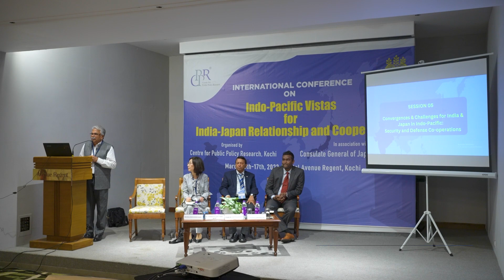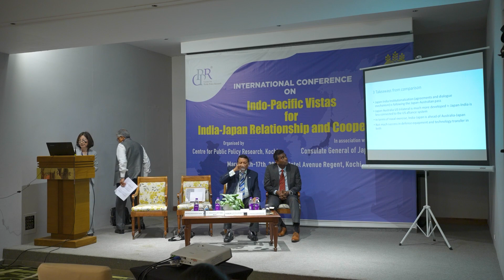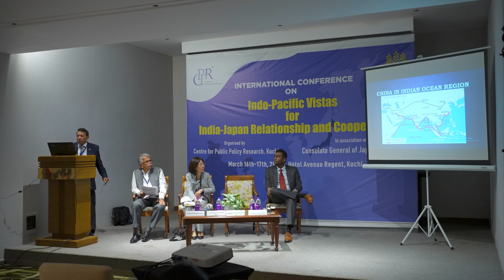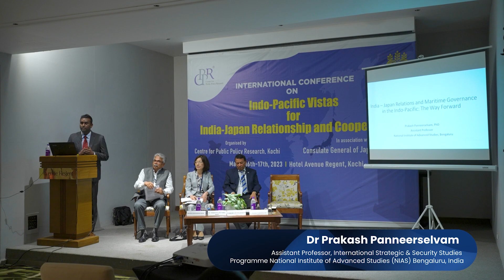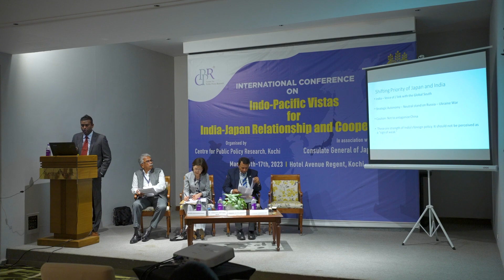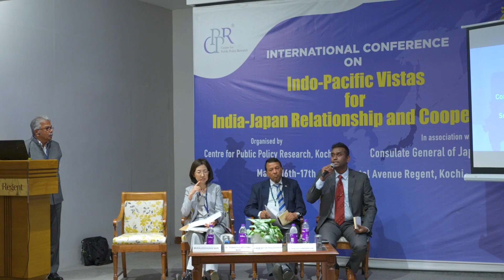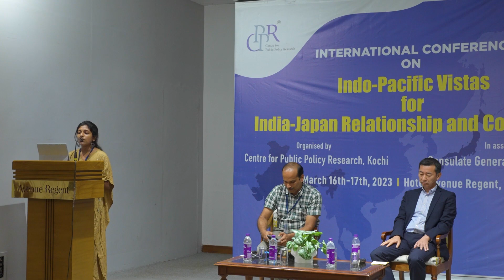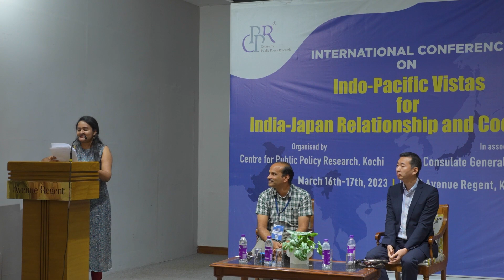CONVERGENCES AND CHALLENGES FOR INDIA AND JAPAN IN INDO PACIFIC, SECURITY AND DEFENSE CO OPERATIONS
Session 5: Convergences & Challenges for India & Japan in Indo-Pacific: Security and Defense Co-operations

Significant progress has been made in security and defense cooperation between India and Japan in the last few years. The holding of the first 2+2 meeting of their Foreign and Defense Ministers in November 2019 in New Delhi led to the Agreement Concerning Reciprocal Provision of Supplies and Services between the Japan Self-Defense Forces and the Indian Armed Forces. The commitment to continuing bilateral and multilateral exercises including “Dharma Guardian” and “Malabar” are in an effort to increase coordination between the Japan Air Self-Defense Force and the Indian Air Force. The ongoing collaboration in the area of Unmanned Ground Vehicle (UGV) and Robotics are some concrete areas for future cooperation in the area of defense equipment and technology. Both countries are committed to promoting peace, security, and prosperity in the Indo-Pacific region, which also depends upon the bilateral and plurilateral partnerships among like-minded countries of the region, including the quadrilateral cooperation among Australia, India, Japan, and the United States (the Quad).